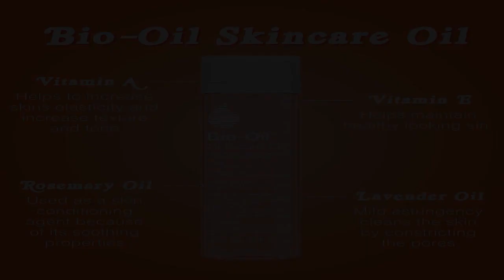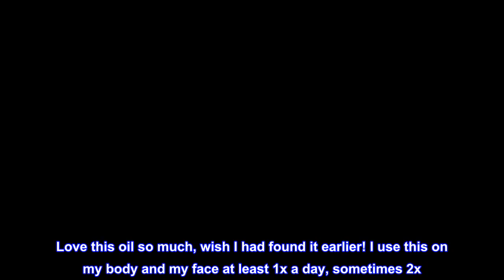Great product - Bio-Oil Skincare Oil, Body Oil for Scars and Stretchmarks, Dermatologist Recommende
Great product -  Bio-Oil Skincare Oil, Body Oil for Scars and Stretchmarks, Dermatologist Recommended

IMPROVES APPEARANCE OF ACNE SCARS AND STRETCH MARKS - Clinically proven to help repair skin damage and scars from pregnancy, surgery, injury, acne, C-section, aging, and more. Bio-Oil is non comedogenic and a great acne scar treatment for face
PACKED WITH POWERFUL, NATURAL OILS - Vitamin A Oil promotes the formation of new collagen and assists in skin renewal, increasing skin elasticity. Vitamin E Oil, Chamomile Oil, Sunflower Oil, and Lavender Oil are anti-inflammatory and promote healthy skin
LOCKS IN ESSENTIAL MOISTURE WITHOUT CLOGGING PORES - Uniquely formulated, non-greasy body oil that hydrates skin and helps retain moisture to repair scars without clogging your pores. Effective acne scar healer and anti-aging face moisturizer for women
HELPS SMOOTH UNEVEN SKIN TONES - Works naturally to improve the appearance of uneven skin tones, for light and dark skin tones. Mineral oil, one of Bio-Oil's base oils, works both as an emollient, which keeps the skin soft and smooth, and as a moisturizer
FORMULATED FOR ALL SKIN TYPES - Keep Bio-Oil Skincare Oil on-hand to ensure the whole household is covered. Safe for pregnant women, this is the perfect mothers day present for expectant moms. Bio-Oil helps soften skin and repairs damage for all types, tones, textures, and areas of your skin
Magic in a bottle
Love this oil so much, wish I had found it earlier! I use this on my body and my face at least 1x a day, sometimes 2x. This stuff is amazing- my scars/stretch marks are hugely improved, my skin tone and texture looks amazing and my face looks bright and even in the morning when I’ve applied this the night before. I like to use this every other night on my face, alternating with retinol- dramatic difference with this product. A little goes a long ways- one of these bottles lasts me around 2+ months and the results are fantastic! Buy it!